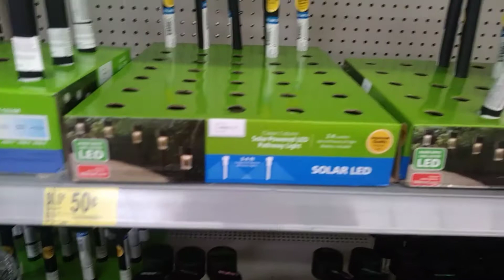Best months to buy plants and gardening tools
August and September